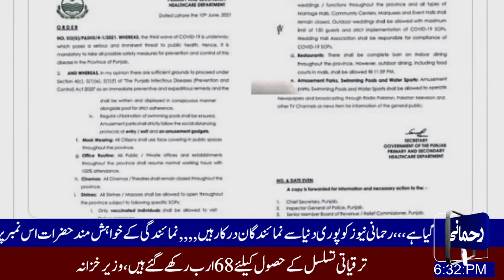پنجاب میں جاری اسمارٹ لاک ڈان میں 30 جون تک توسیع ۔